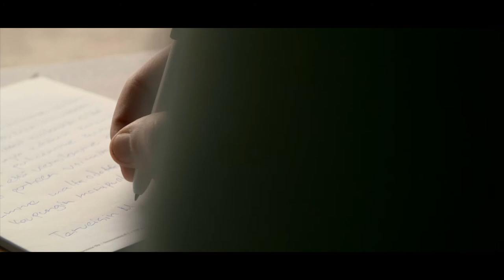Minun paikkani: Oulu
Kunnat ja kaupungit valmistautuvat fennovoimalaisten muuttoon. Videosarjamme kuvaa, millaista työntekijöiden arki on Pyhäjoella ja sen lähialueilla.

Fennovoiman turvajärjestelykoordinaattorina työskentelevä Markku Vilppola on paljasjalkainen oululainen. Hän avaa videosarjan, joka näyttää hetkiä fennovoimalaisten arjesta Pyhäjoella ja sen lähialueilla.

Video: Toni Pallari